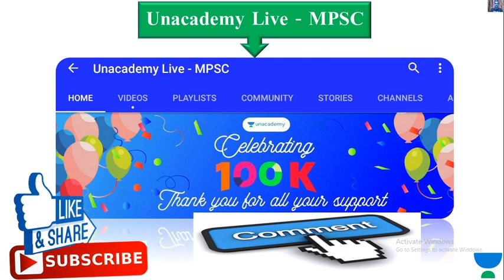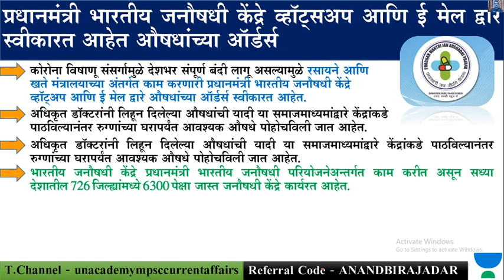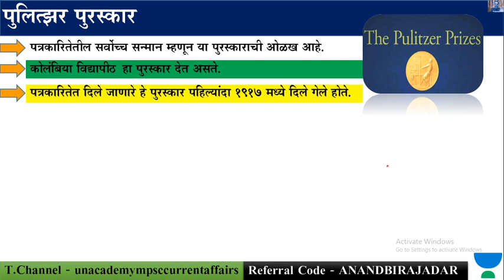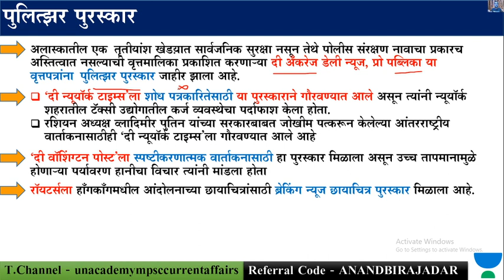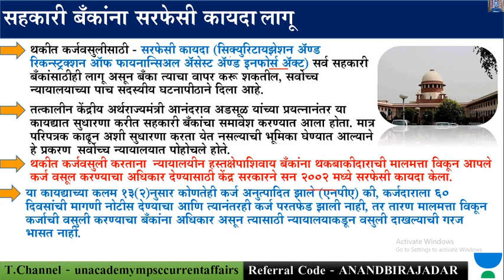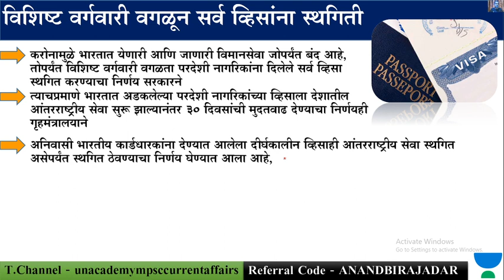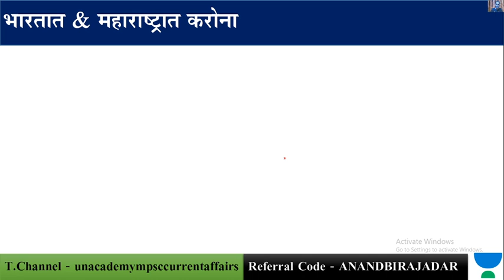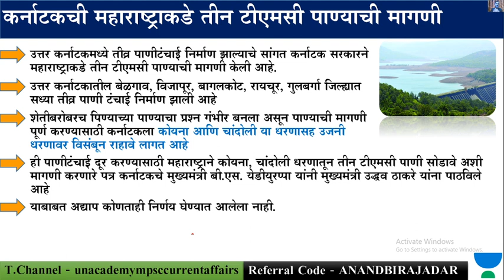चालू घडामोडी | 06/05/2020 | MPSC 2020-Rajyaseva | PSI/STI/ASO | In MARATHI | Anand Birajdar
Unacademy Subscription Benefits:
1. Learn from your favorite teacher
2. Dedicated DOUBT sessions
3. One Subscription, Unlimited Access
4. Real-time interaction with Teachers
5. You can ask doubts in the live class
6. Download the videos & watch offline